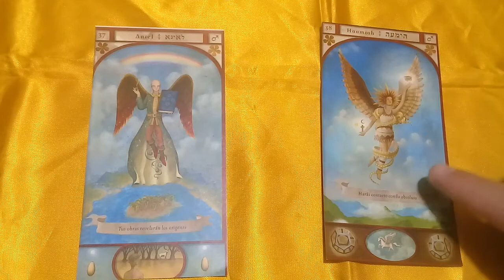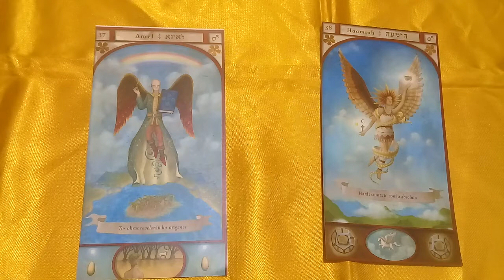ANGELES Y CONSEJOS. ANIEL HAAMIAH